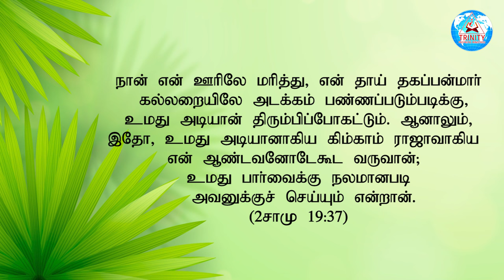உங்கள் வாழ்க்கையில் சரியான நபரைத் தேர்ந்தெடுங்கள் | Today Prophetic Word | BRO.MANOJOHN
12:00AM Early Morning Prayer Before Sleep Tamil
00:30AM Today Shorts Bible Verse In Tamil
03:00PM Daily Post